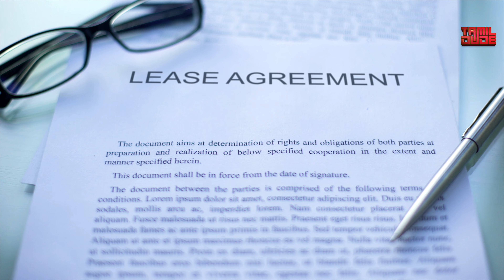Renting a House in Canada 2023 | What You Need to Know | Rental House Market Update Q1 2023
Are you looking to rent a house in Canada?
Before you do, it's important to know the ins and outs of the rental market to ensure you find the perfect home for you. In this video, we'll take a deep dive into the Canadian rental house market and explore the key things you need to know before renting your next home. From understanding your rights as a tenant to tips on finding the best rental deals.

Follow us on:
Praveen Raj